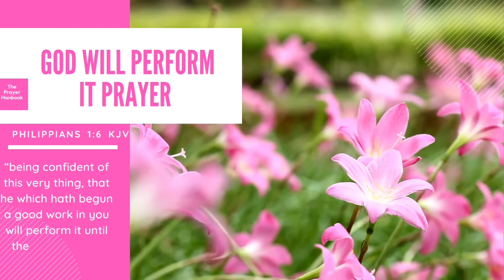GOD WILL PERFORM HIS WORD PRAYER | PHILIPPIANS 1:6 | DAILY DEVOTIONAL | MORNING PRAYER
Enjoy daily prayers from The Prayer Handbook!

The Prayer Princess & The Prayer Prince E-BOOK links. Each e-book includes a list of prayers that every little one needs to memorize. Also, at the end of the e-book you will find space for you to create your own prayed with your little one.